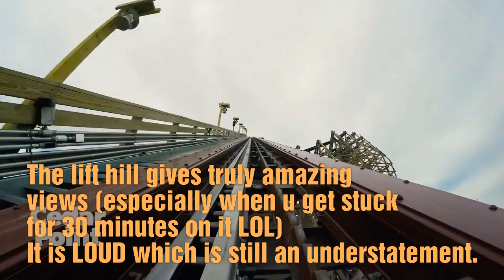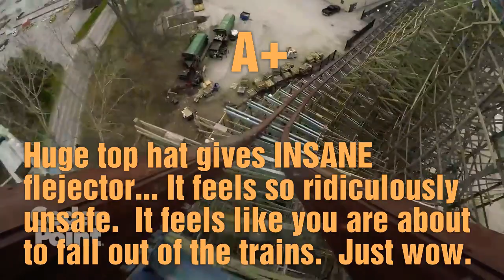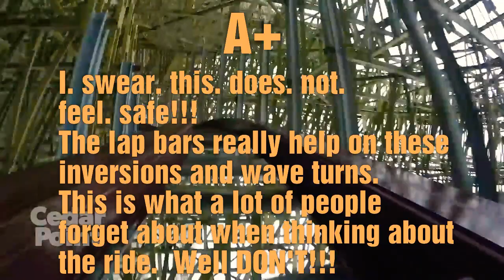Reviewing Each Element on Steel Vengeance at Cedar Point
Happy Easter!!!  What did Big Chungus bring u??!??!?!?!?!?
GLURGHHHHHHHHH.
I really hope you're enjoying this series!!!